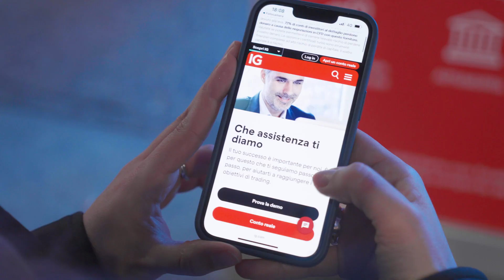Questo Natale, cresci insieme a noi | Gli alberi di IG illuminano Milano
Quest’anno IG dà una nuova luce al Natale di Milano con tre alberi luminosi in Piazza San Carlo.

Siamo orgogliosi che sia il nostro messaggio “Questo Natale, cresci insieme a noi” a illuminare le vostre feste, con un’installazione che vuole ispirarvi a puntare sempre più in alto, a perseguire nuovi obiettivi e a crescere insieme.

Abbraccia la voglia di metterti in gioco e trasforma le tue ambizioni in realtà.

Siamo qui per te, fornendo supporto, risorse e ispirazione, affinché tu possa raggiungere nuove vette nella tua crescita.

I CFD sono strumenti complessi che comportano un rischio di perdita elevato dovuto alla leva. 72% di conti di investitori al dettaglio perdono denaro a causa delle negoziazioni in CFD con questo fornitore*. Valuti se può permettersi di correre l’elevato rischio di perdere il suo denaro. Le opzioni e i certificati turbo sono strumenti finanziari complessi. Fare trading con questi strumenti finanziari comporta un alto rischio di perdita di capitale. Le perdite dei clienti professionali possono eccedere i loro depositi.
* Nei 12 mesi precedenti al 1 ottobre 2023